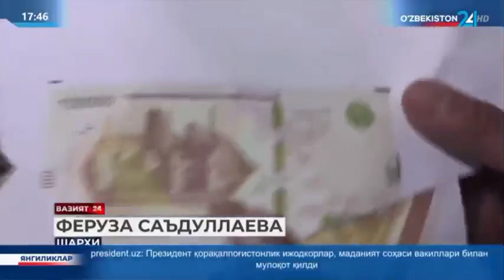Yigirma million so'm sohta pullar muomilasi oldi olindi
Andijonda milliy valyutamizni qalbakilashtirish orqali oson boyib ketishni istaganlar niyatiga yeta olmadi

 "O‘zbekiston 24" telekanali "Vaziyat 24" ko‘rsatuvi